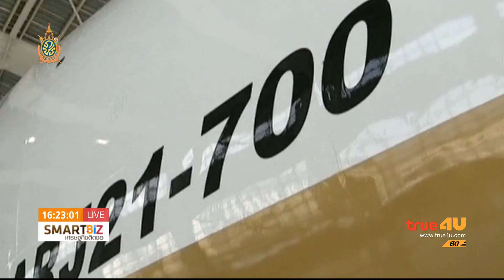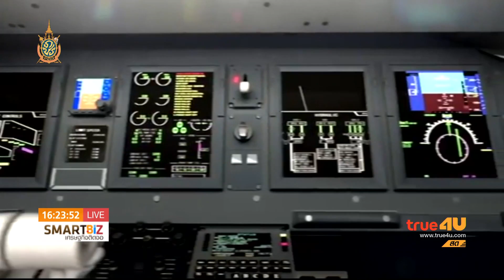Smart Biz เศรษฐกิจติดจอ : เครื่องบินเจ็ท made in China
ออกอากาศ 29 มิ.ย. 59 เวลา 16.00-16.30 น. ช่อง 24 True4U